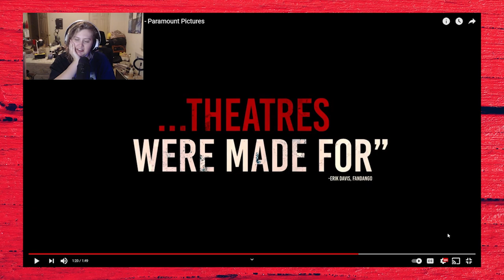Deaf Person Reacts To A Quiet Place Part II FINAL Trailer! (Film Fridays) | Rikki Poynter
A Quiet Place Part II FINAL Trailer (The Wait Is Over) has finally been released and the film will be released May 28. Deaf person reacts to the final trailer.

A Quiet Place Part II stars Emily Blunt, John Krasinski, Millicent Simmonds (deaf actor), and Noah Jupe. "Following the deadly events at home, the Abbott family must now face the terrors of the outside world as they continue their fight for survival in silence. Forced to venture into the unknown, they quickly realize that the creatures that hunt by sound are not the only threats that lurk beyond the sand path." (IMDB)

📷EQUIPMENT
PRE PRODUCTION
➞ BULLET JOURNAL

FILMING
➞ CANON M50 & RODE MIC
➞ CANON G7X MARK II
➞ SIGMA 24-70MM LENS
➞ SIGMA 18-35MM F 1.8 LENS

EDITING
➞ MACBOOK PRO
➞ HARD DRIVE
➞ IPAD PRO

LIGHTS
➞ COLORFUL LIGHTS

DESKTOP BUILD
➞ AMD Ryzen 5 2600 Processor with Wraith Stealth Cooler
➞ EVGA 750 N1, 750W, 2 Year Warranty, Power Supply
➞ Crucial MX300 275GB SATA 2.5 Inch Internal Solid State Drive
➞ Ballistix Sport LT 8GB Single DDR4 2400 MT/s (PC4-19200) DIMM 288-Pin (White)
➞ ASUS PRIME A320M-K AMD Ryzen AM4 DDR4 HDMI VGA M.2 USB 3.1 Micro-ATX Motherboard
➞ Western Digital 1TB 3.5" 7200 RPM SATA III 64MB Cache Desktop Hard Drive (Blue)
➞ DREVO 84 Keys Gramr Wired Gaming Mechanical Keyboard with Backlit Edition Red Switch (White)
➞ ASUS GeForce GTX 1060 3GB Dual-Fan OC Edition Graphics Card (DUAL-GTX1060-O3G)
➞ Asus Full HD 1080P IPS HDMI VGA Eye Care Monitor, 23", White (VZ239H-W)
➞ NZXT S340 Mid Tower Case CA-S340W-W1 (White)
➞ Logitech G203 Prodigy Wired Gaming Mouse, White (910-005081)

Claremont, NC
28610